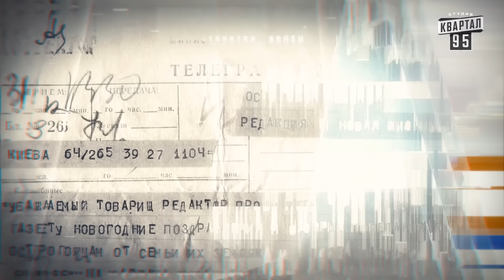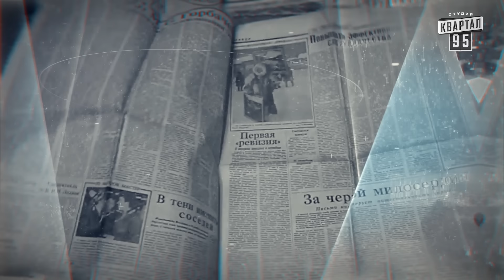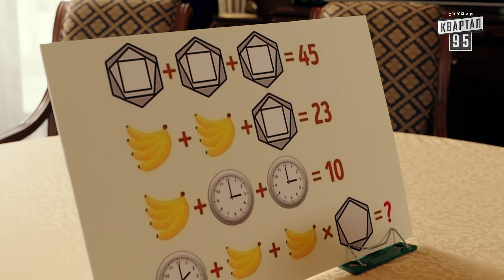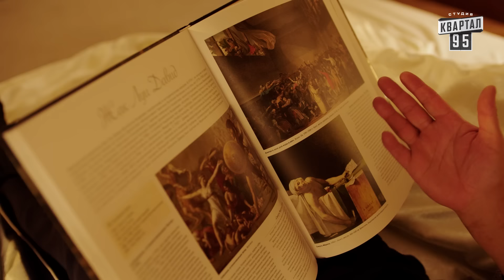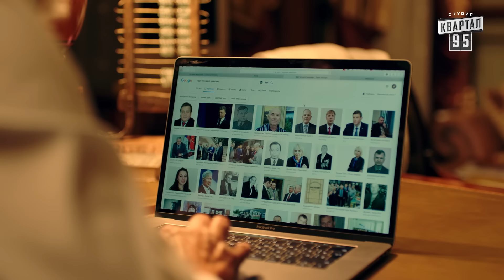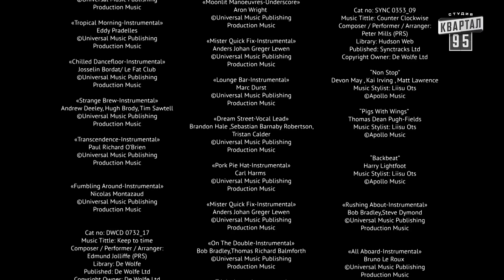Папик - 7 серия - 1 сезон | Сериал комедия 2019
Сериал Папик, серия 7: Разочаровавшись в очередном папике, Лиза говорит Александру Николаевичу, что больше всего она хочет выйти замуж за нормального мужика и сразу же получает порцию критики в свой адрес, ведь для того, чтобы выйти замуж, тренировать нужно не только попу, но и мозг.

Формат: телевизионный сериал
Жанр: лирическая комедия
В главных ролях Станислав Боклан и Дарья Петрожицкая.
Также в сериале играют Сергей Сипливый, Олеся Жураковская, Екатерина Кистень, Вера Кобзарь, Вячеслав Гиндин, Михаил Кукуюк, Эльдар Кабиров, Максим Максимюк, Алексей Кирющенко  и другие.
Режиссер-постановщик Андрей Яковлев («Сваты», «Родственнички»).
Продюсеры: Андрей Яковлев, Борис Шефир
Авторы сценария: Андрей Яковлев, Алексей Жиленков Андрей Ильков, Андрей Нестеров, Андрей Авсеюшкин, Алексей Жук, Андрей Смольский, Евгений Бржусь, Николай Мисник
Оператор-постановщик - Сергей Кошель
Художник-постановщик - Ярослав Франчук
Художник по гриму - Нина Кремешная
Художник по костюмам - Алена Гресь
Режиссер монтажа - Алексей Сухарев
Звукорежиссер - Алексей Бевз
Композиторы - Игорь Плешечников, Дмитрий Шуров
Кастинг - Ольга Яковлева
Директор - Сергей Белов
Исполнительный продюсер - Владимир Шпонька

Соц. сети:
Квартал 95